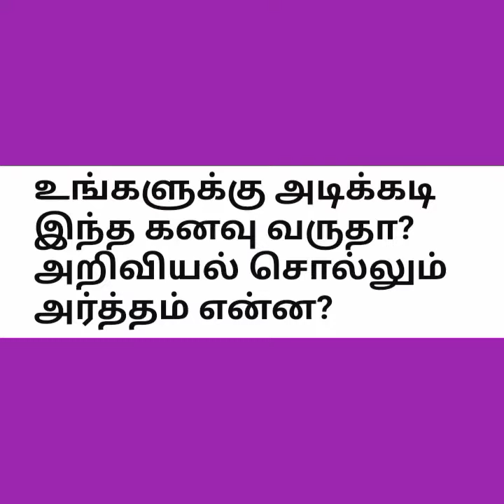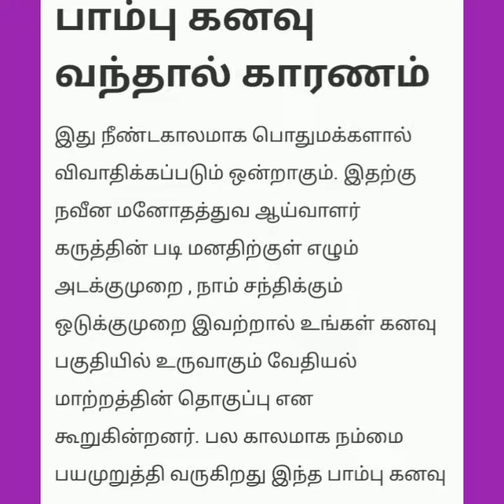கனவும் அறிவியலும்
EMPLOYMENT NEWS
GK DETAILS
TNPSC GK
HAIR GROWTH TIPS
COOKING TIPS
HOME CLEANING TIPS
BEAUTY TIPS
CINEMA NEWS